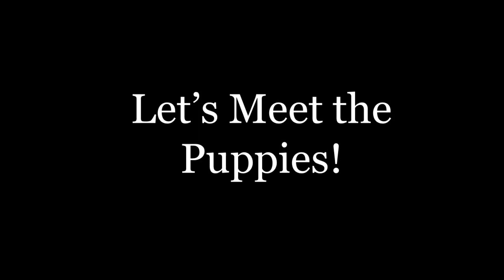Spring 2023 Goldendoodles - 4 weeks old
Interested in one of our puppies?  to reserve your pick and learn more about what we do!

We post new video for each litter every week, so come back and watch us grow.